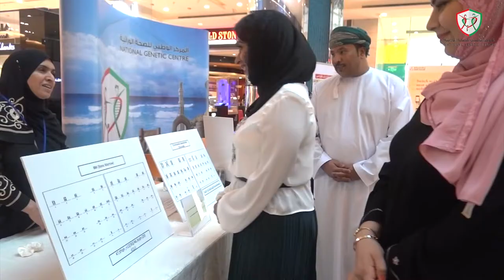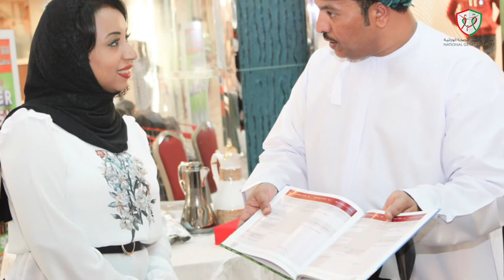إحتفالية اليوم التوعوي المفتوح للمركز الوطني للصحة الوراثية 8 نوفمبر 2017